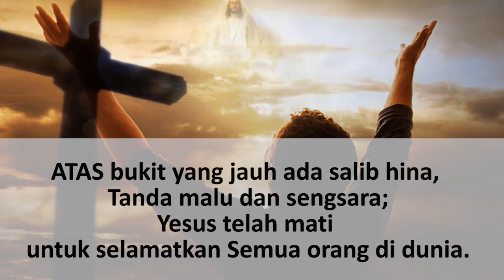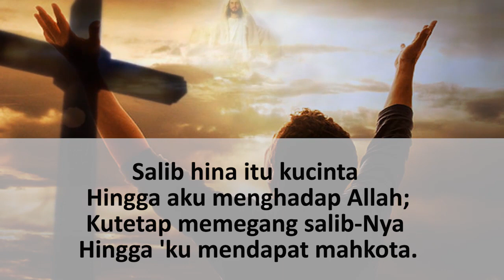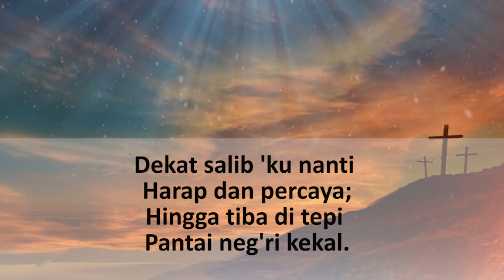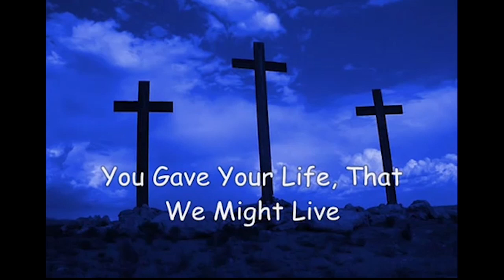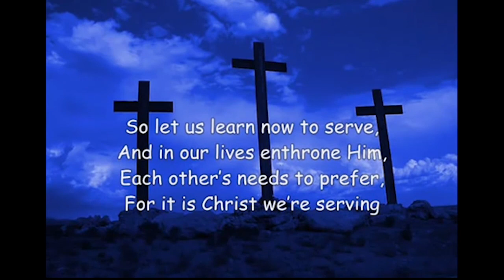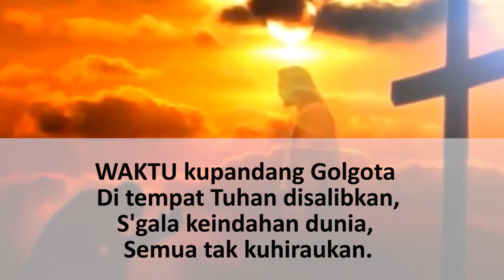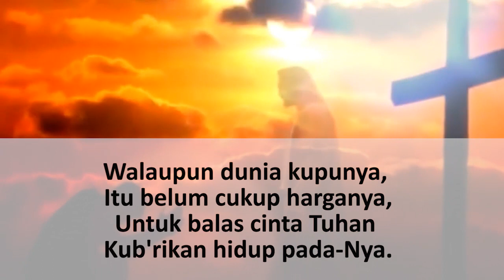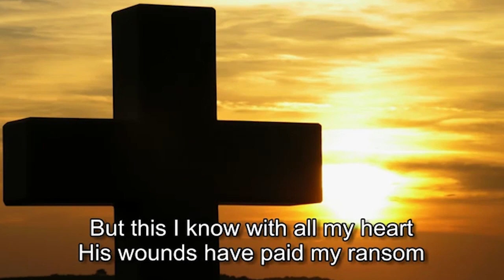Ibadah Jumat Agung - The Salvation Army Indonesia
Mari kita bersama bergabung dalam Ibadah Jumat Agung yang dipimpin oleh Sekretaris Umum dan Sekretaris Pelayanan Wanita Teritorial, Lt. Kolonel Cedric dan Lt. Kolonel  Lyn Hills.

"Yesus yang disalib ini, menarik perhatianku, Ia berbeda... Sesungguhnya Ia tidak layak mendapatkan ini semua, sesungguhnya Ia ini adalah Anak Allah" - Prajurit Romawi

"Yang paling menggangguku tentang Dia adalah Dia tidak marah. Seolah-olah Dia memiliki sesuatu di dalam diri-Nya yang menopang-Nya, membuat-Nya berdiri di hadapanku, berdiri di Roma, berdiri di hadapan para pemimpin-Nya sendiri, sedemikian rupa sehingga seolah-olah Dia sedang memeluk salib yang kita berikan kepada-Nya." - Ponsius Pilatus

"Saya melihat secara luas.  Memang lebih masuk akal bila Yesus mati.  Lebih baik satu orang mati daripada seluruh orang binasa. Tidak ada pilihan lain. Dia harus mati. " - Imam besar Kayafas

"Jika Aku jujur, Dia melihat betapa menjijikannya Aku, bahkan mungkin membaca apa yang ada dalam pikiran-ku, bahkan berkata bahwa seseorang yang sedang makan roti bersama dengan-Nya adalah seorang pengkhianat. Saat itulah Aku merasa. Aku tidak mengkhianati apapun. Aku setia atas semua yang Aku yakini; Dia sendirilah yang telah mengubah. Kami meninggalkan segala sesuatu untuk mengikut Dia dan sekarang sepertinya Dia tidak peduli. Tiba-tiba, ketika Dia begitu aktif, bertekad, Dia membiarkannya terjadi di sekitar-Nya, dan Aku tidak tahan lagi. Aku perlu mengerti, menemukan apa sebenarnya yang dipikirkan-Nya. " - Yudas Iskariot

"Itulah yang Yesus lakukan. Dia mengangkat kita semua. Aku melihatnya dalam kematian-Nya. Aku merasa ngeri, begitu lelah. Dia tetap mengasihi – tidak terhentikan, itulah kekuatan dari semuanya. " - Maria Magdalena

Siapa yang sesungguhnya menyalibkan Kristus? Suatu perenungan besar untuk kita. Selamat memaknai hari Jumat Agung. Tuhan Yesus, Sang Anak Allah, dimuliakan dan ditinggikan. Haleluya.

Dapat juga diikuti di akun Facebook Bala Keselamatan KPT pada jam yang sama, Jumat, 10 April 2020 pk. 07.00 WIB.